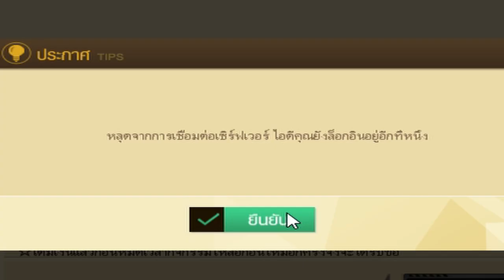XSHOT - แนะนำการเติมเงินแบบไม่เจ็บมากในแต่ละครั้ง !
Thank !

Xshot - Just Kyle'z
Blaze Spirit